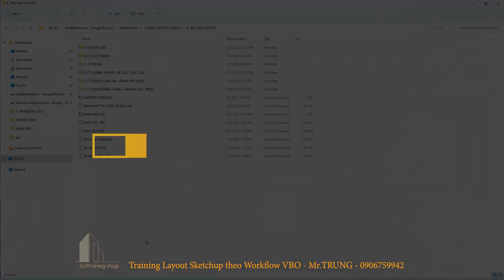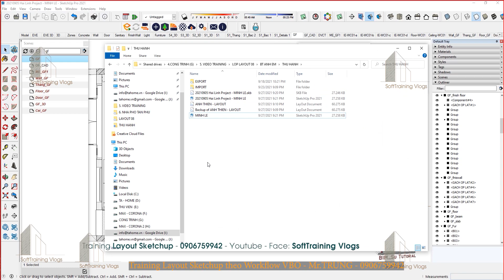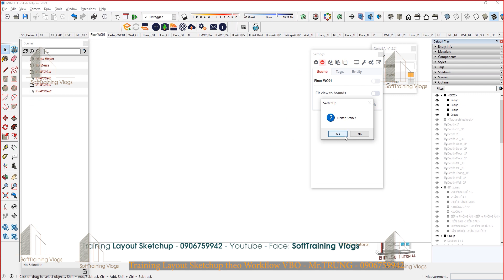LAYOUT SKETCHUP - Lớp 10 - Dự kiến 27/10 Bắt đầu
Form khoá học tháng 10 với đầy đủ Plugin và thư viện: Template dàn trang, Dynamic Cửa, Nội thất.
00:01 - Sản phẩn anh em tham gia khoá học
00:15 - PDF hồ sơ mẫu
00:30 - Thư viện cung cấp ( Dynamic Component Cửa, nội thất - Temaplate dàn trang - Chi tiết - Template triển khai đồ gỗ.
01:05 - Modeling 6 Buổi
01:22 - Thiết lập Scene 2 Buổi
01:40 - Dàn trang 3 Buổi
02:00 - Xuất khối lượng - lưu thành template mẫu cho lần làm việc sau 1 Buổi
02:40 - Triển khai chi tiết sản xuất đồ gỗ 1 Buổi
Sản phẩm học viên ( Mục ảnh các link ):
Hi Everyone ! Mình có biết chút kiến thức về một số phần mềm trong lĩnh vực diễn họa và đồ họa, mong muốn chia sẽ đến anh em mới bắt đầu học. Đây là lý do kênh Yotube này được lập.
Mong anh em đón nhận và góp ý..! thanks all
| Anh em Conect |
© Bản quyền thuộc về SoftTraining Vlogs